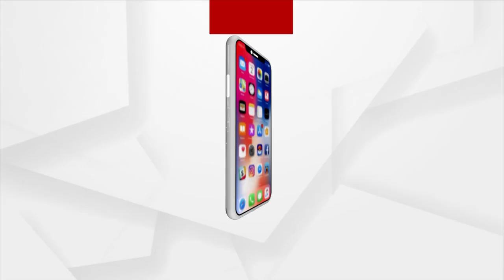Prescription Tips | What You Should Do When Some One Suffers From Epilepsy?